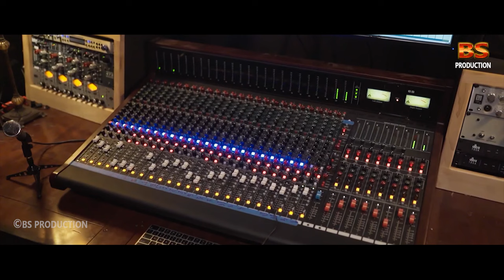Saraikela Wali ll new ho song 2024 ll singer ;- Nirmala & Darsansing ll full studio version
welcome my YouTube channel BS Production

song - Saraikela Wali

singer - Darsansing & Nirmala

Lyrics - Budhram Samad

Music &  Mastering - Raghu Sawiyan

Dop & Edit - Kushal Kisku

Producer - Budhram Samad

Production Manager - Ganesh Kisku

: Warning :

This video is a copyright content of ( BS Production) YouTube channel.